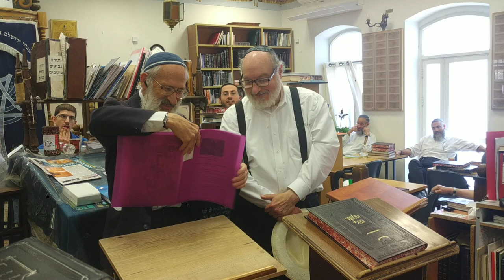ביקור יהונתן פולארד - הרב שלמה אבינר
תאריך: ד' תמוז תשפ"א